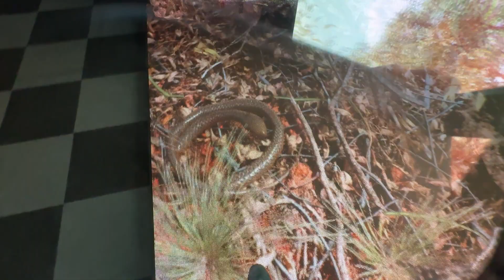EveryDay338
EveryDay 338: LED CAVE using OptiTrack camera rig for headtracking in Unreal nDisplay running Rural Australia environment. Have to capture it through the lens of active shutter glasses as it's stereoscopic 3D, so video is only showing left eye view.
We didn't realise there was a snake model in the brush there until we had it running in the CAVE - when it was just single powerwall 3D, never got to look at the ground :-)